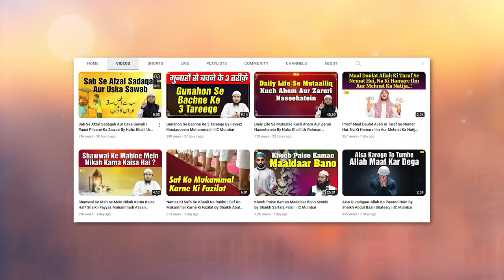Geebat Aur Uski Tabahkaariyan | Khutba-e-Juma | By Shaikh Iftikhar Ahmad Madni | IIC Mumbai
Bank Account Details:
ILM FOUNDATION
ICICI Bank
Savings account
IFSC CODE-ICIC0001028